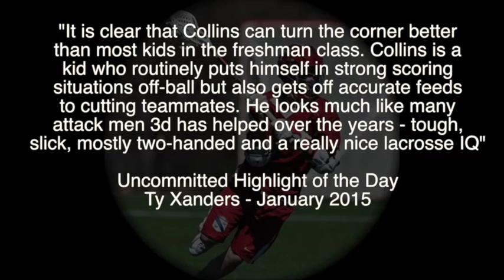Bucknell Commit: Jack Collins 2015 Summer Highlights